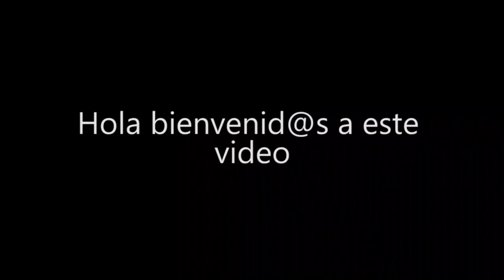Sistema con vegetación y canaletas de drenaje para manejo de escorrentías urbanas en Osnabrück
Los sistemas urbanos de infraestructura verde han sido empleados en muchas partes del mucho con el fin de mejorar la gestión del agua de lluvia. Las escorrentías generadas durante eventos de lluvia son canalizadas a estos sistemas de infraestructura verde. En estos sitios se encuentra frecuentemente vegetación la cual además de utilizar el agua de lluvia retiene algunas sustancias contaminantes que vienen con las aguas de escorrentía urbana.

En este video se muestra un sistema de infraestructura verde localizado en la ciudad de Osnabruck en Alemania (minuto 0:13) Se aprecia la vegetación que ha crecido en el sitio así como una serie de canales de drenaje (minuto 0:39 y 1:04) mediante los cuales es distribuida el agua hacia la zona con vegetación. Se observa también un sistema de rejillas metálicas (minuto 1:12 y 1:55) que son empleadas para la retención de objetos en el sistema de infraestructura verde.

Does It Float? - Otis McDonald
Hello Mr. Princeton - Otis McDonald
Unstoppable - Spence

Saludos!